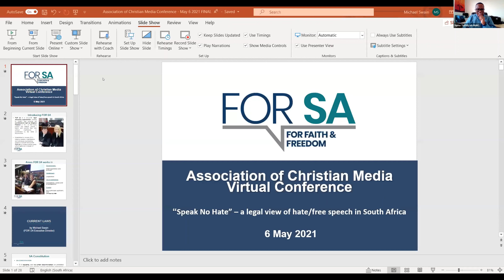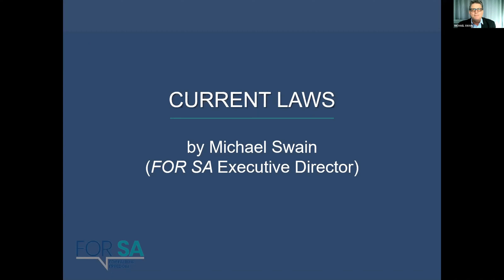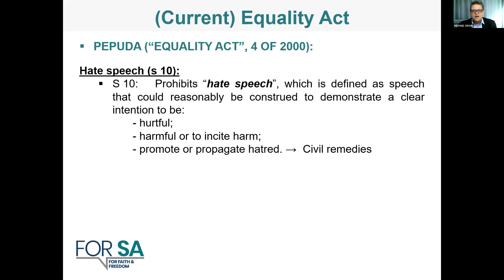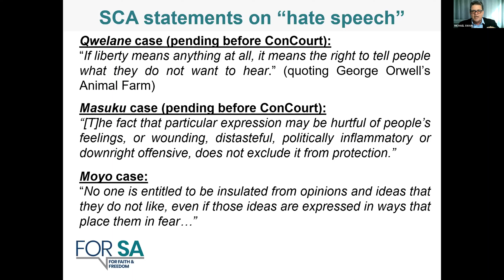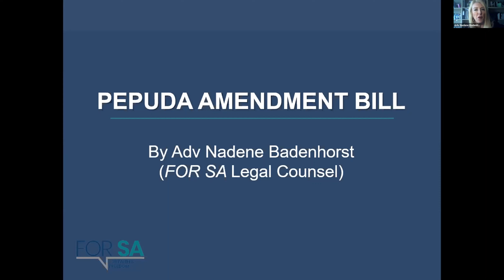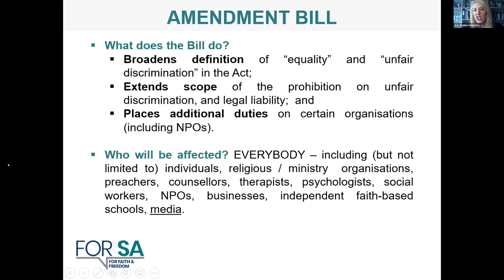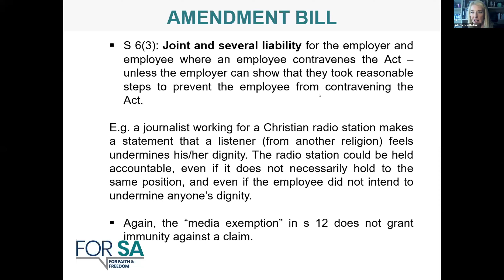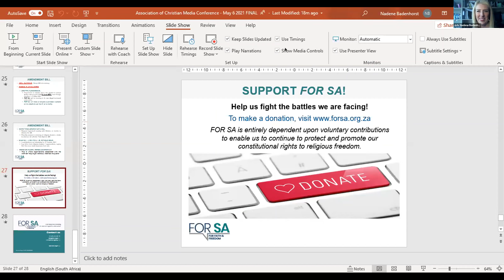FORSA - “Speak No Hate” – a legal view of hate/free speech in South Africa